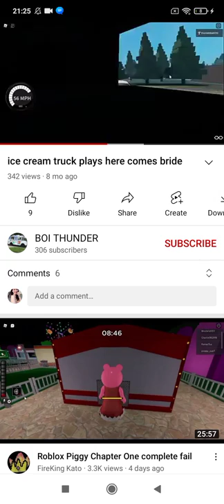here comes bride music ice cream truck s music Epidemic Sound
here birde  Wedding TCX Toril USO USO John Spotify relaxing dodong TV John Spotify mp3 relaxing follow Spotify Twitter Instagram Pinterest Twitter Instagram Pinterest Twitter Instagram Pinterest Twitter Ice cream Van KTX PH. soundtrack Epidemic Sound